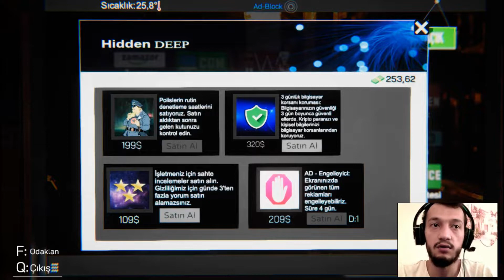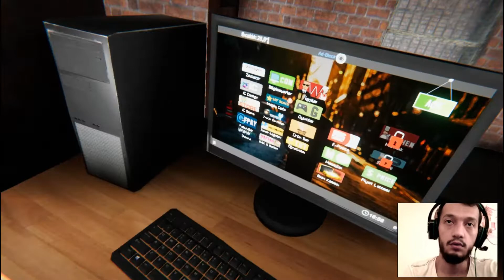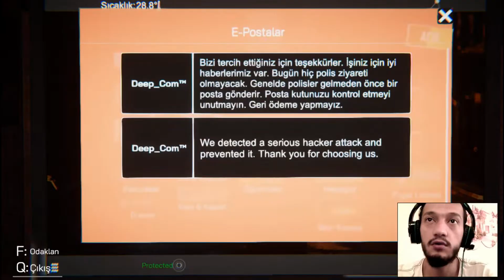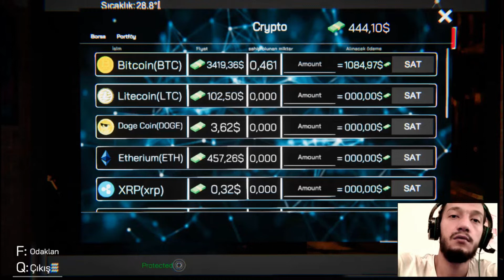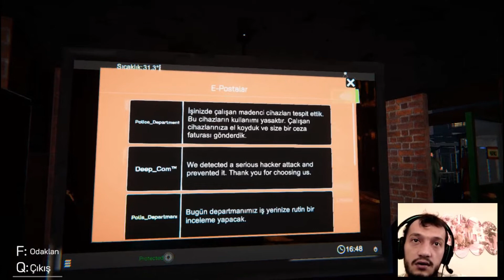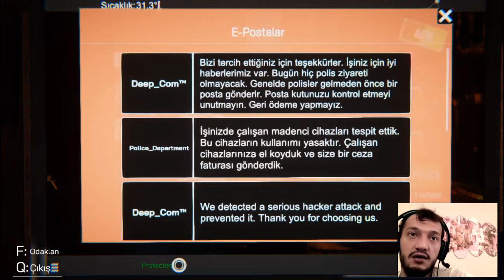İNTERNET CAFE SİMULATOR / BİTCOİN İŞİNE GİRDİK BODYGUARD ALDIK (POLİSE YAKALANDIK!!) #3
BUGÜN İNTERNET CAFE SİMULATOR'UN 3.BÖLÜMÜYLE KARŞINIZDAYIM.
YAVAŞ YAVAŞ GELİŞİYORUZ ARKADAŞLAR BİTCOİN İŞİNE GİRDİK BODYGUARD ALDIK BAKALIM KAFEMİZ GELİŞMEYE BAŞLADI İLERLEYEN BÖLÜMLERDE NELER OLUCAK HEP BİRLİKTE GÖRÜCEZ.

internet kafe
internet cafe
internet cafe simulator para hilesi,
internet cafe simulator pavyon,
internet cafe simulator türkçe
internet cafe simulator bitcoin
internet cafe simulator btc
internet kafe simulator
volkan özmen
oyun
gamer
game

(internetcafesimulator internetkafe internetcafebitcoin)